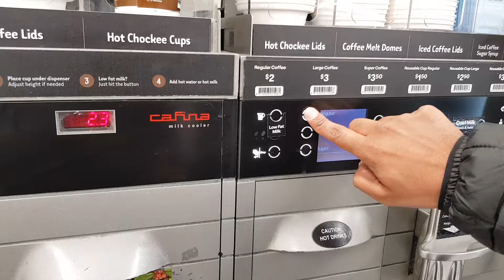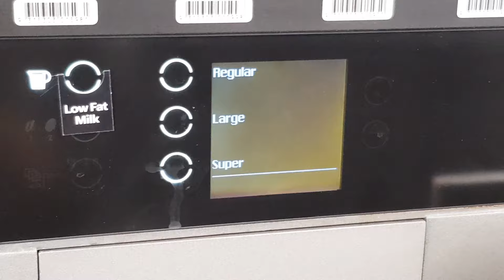Hot Cappuccino in 7 ELEVEN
Hot Cappuccino -in 7 Eleven Australia. Very Cheap and tasty!!
 Neither I recommend nor Promote any product - Individual taste may differ.